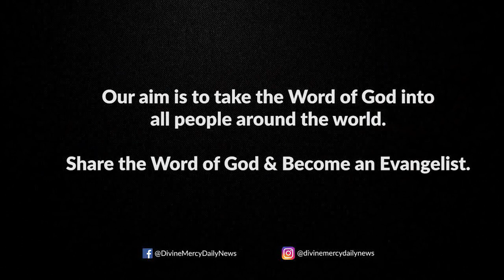ഈശോയുടെ തിരുഹൃദയ പ്രതിഷ്ഠ | Sacred Heart of Jesus